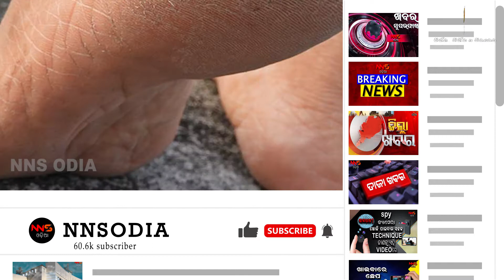ଫଟା ଗୋଇଠିରୁ ମୁକ୍ତି ପାଇବାର ଘରୋଇ ଉପାୟ ||NNSOdia